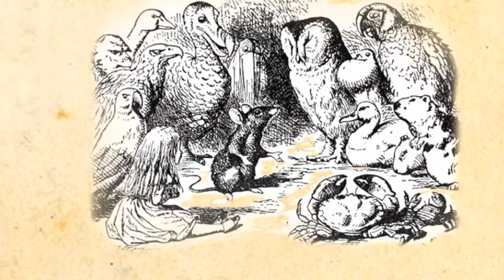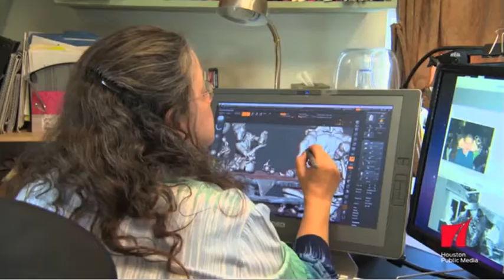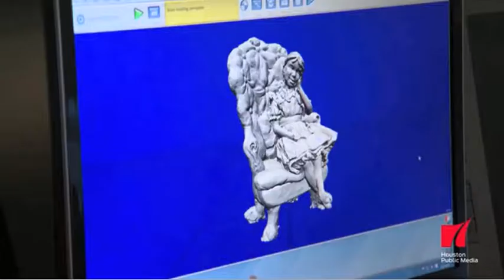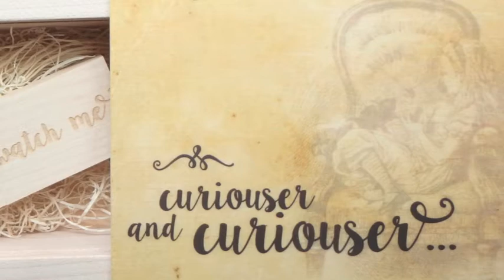WATCH ME! Alice in Wonderland Sculpture- By Artist Bridgette Mongeon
This video is intended for media.  Would you like a private invite to a party with Alice, The March Hare, Mad Hatter Cheshire cat and Dormouse?  Coveted Thimble Invites are available to the media.